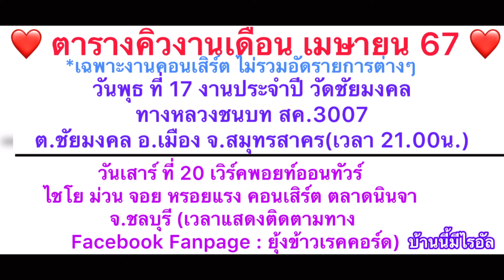เจ้าภาพปลื้มไรอัลมากถ่ายรูปอบอุ่นวัดชมโพธยาราม จ.ฉะเชิงเทรา#ไรอัล#ไรอัลกาจบัณฑิต